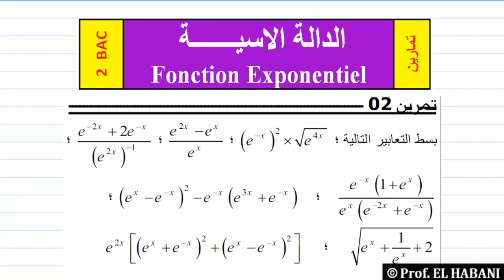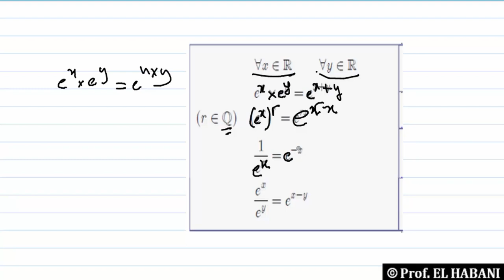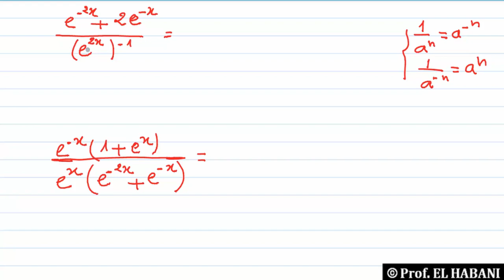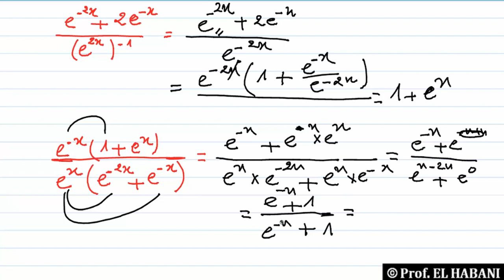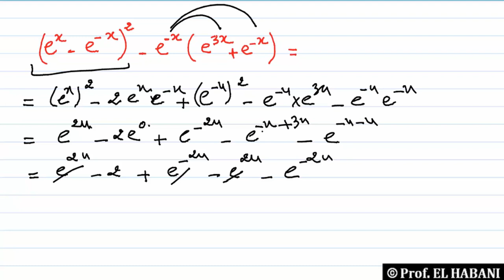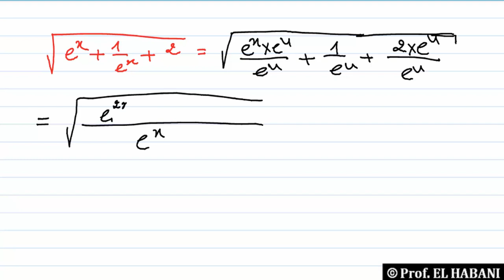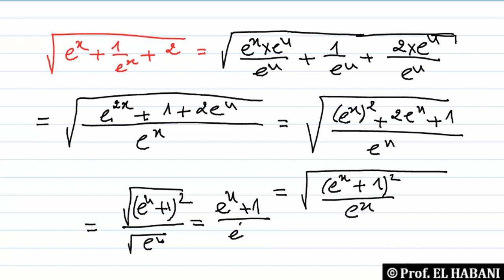تمرين 02 | الدالة الاسية | توظيف الخاصيات الجبرية